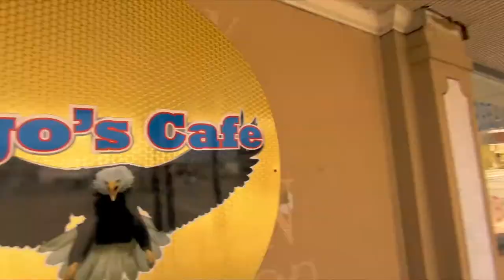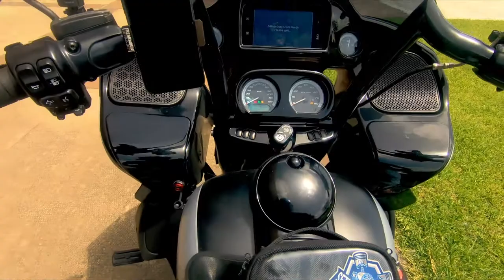2021 texas motorcycle rally [Crime fighters or evil villains]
The 2021 Texas motorcycle rally in July was a blast. Texas was blazing hot but the rally continued as we saddled up on our motorcycle and doned our masks, we were certainly noticed.

The 2021 Houston Motorcycle event [scavenger hunt on a motorcycle really] was a freaking blast. I met up with fellow motovloggers Salty & Sprinkles in Houston on my Road Glide Motorcycle with the 131 stage 4 to partake in a scavenger hunt on a motorcycle.

July 23, 2021 - July 25, 2021 was a global self paced motorcycle scavenger hunt dubbed the Comical Mini Rally

The goal was to collect as many items from a list provided a week before the event. You needed 250 miles min.
Only 12 hours to complete.
3 items per city.

=== Gear ===
Action Cameras and mounts i use
Camera:
Matching Cage:

Camera:
Cage for the helmet:

Vlogging rig:
Camera:
Vlogging Lens:

0:00-Intro
0:31-Explanation
1:00-Welcome to Setzerpendence
2:06-Internet Hope
3:10-Comical Rally
4:24-Capes where worn by all
5:43-School Science building
7:00-Busted by the fuzz
9:35-Gun Store
11:00-How to submit
12:00-Super Hero Sh!t
12:30-Houston Prayer
15:14-Learning to fly
16:35-Outtro
16:40-Outtakes